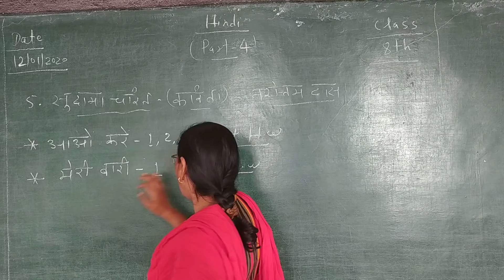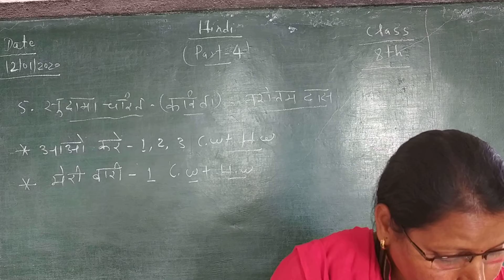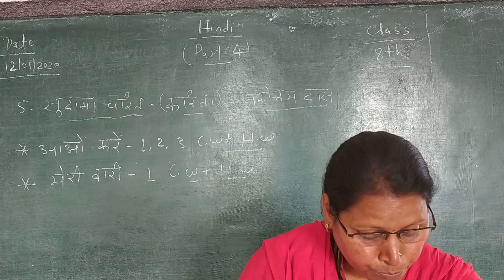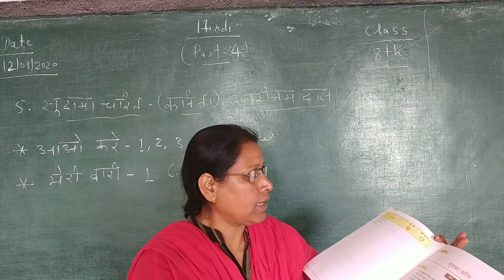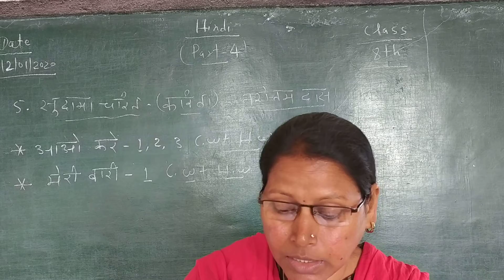Hindi ch.5 class 8th sudama charit kavita nrottmdas (part-4)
Aao kre 1,2,3,4 explain.